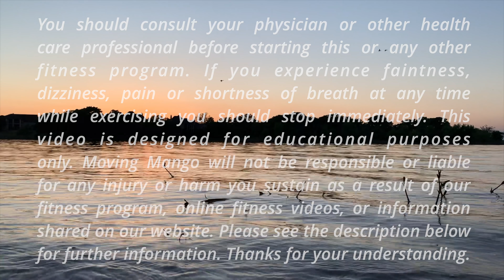40 MIN TOTAL BODY SCULPT | Beautiful Pilates Routine #20825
This 40 MIN TOTAL BODY SCULPT | Beautiful Pilates Routine will challenge you in a relax and enjoyable way, with all form focus and proper techniques. I hope you enjoy it. It is suitable for all levels of fitness, knees & wrists friendly. So much love from California! Hannah xx

0:00 intro
0:45 warm up
6:01 main workout
31:59 cool down

Challenge yourself more with some other workouts that I posted daily. Check it out below and keep me posted!

The video is shot in incredible 4K cinema-quality for you to have the best viewing experience. Set the YouTube quality to 4K in the lower right-hand corner and watch it on a big screen to enjoy your workout as much as possible.

Developments in medical research may impact the health, fitness, and nutritional advice that appears here. No assurance can be given that the advice contained in this site will always include the most recent findings or developments concerning the particular material.